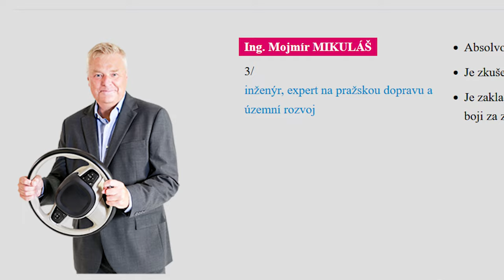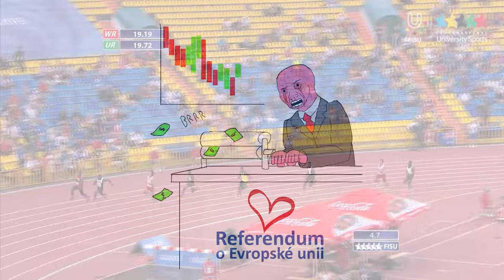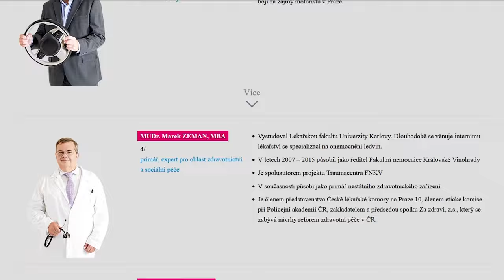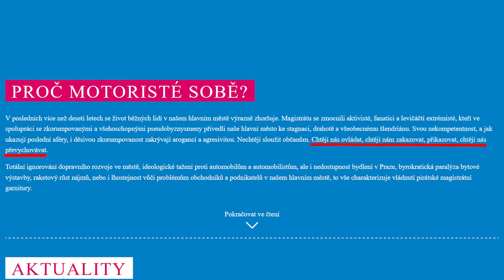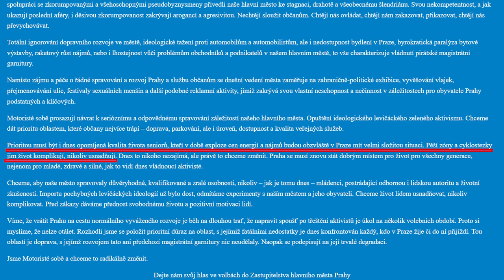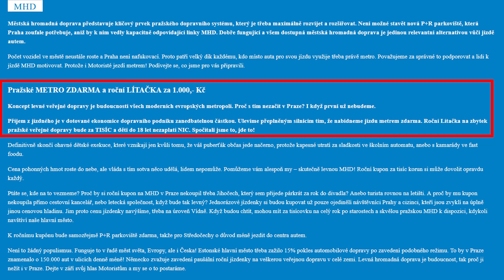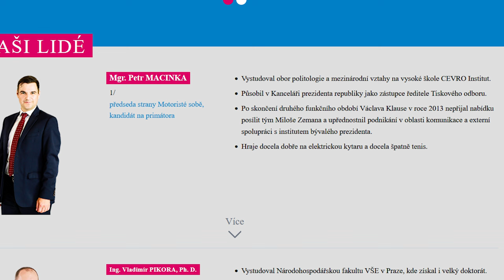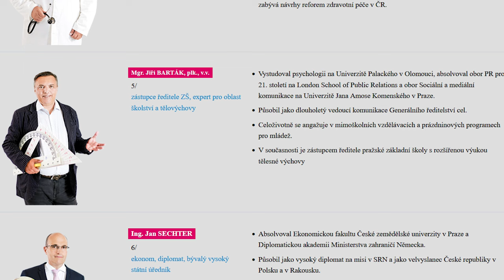The Party Bringing Car Dependency to Europe - Motoristé Sobě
In 2022, municipal elections happened in the Czech Republic. These decided who will lead the numerous village, town and city governments for the next 4 years.
Back then, I was already of voting age, and so, I participated in my city's election. When I was sifting through the ballots, I noticed a strange party I have never heard of, called Motoristé Sobě, translating as Motorists for Themselves.
With election slogans translating to “Stop the bullying of drivers!”, This party naturally piqued my interest. Join me in this deep dive into Motoristé Sobě, the answer to the question “what if the car lobby got into politics?”

USAGE POLICY:
That means that if you properly credit me (link in the description will suffice, although I would appreciate if you could credit me right in your work), and you share your work under the same or a compatible license as this video, you're free to use it in your work.

timestamps:
0:00 Intro
0:47 History
3:04 The birth of Motoristé Sobě
8:16 The cast of Motoristé Sobě
11:24 Bloopers